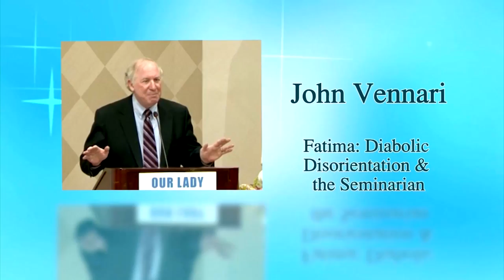Fatima: Diabolic Disorientation & the Seminarian - John Vennari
OLA MA 02   J  Vennari